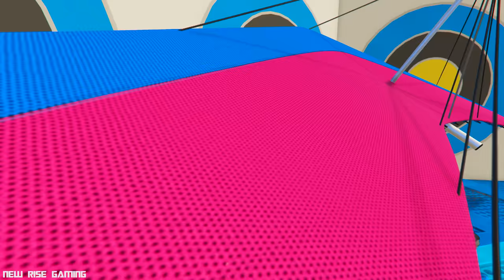SPIDERMAN CARS Racing Challenge on MULTI Rampa ! SUPERHERO HULK Goku Motos BIKE JET SKI Race - GTA 5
Newrise Gaming, NewRise Gaming

GTA 5 mods used

Homem Aranha (Spiderman) Ragdolls

Hulk (Avengers & Age Of Ultron) Blast